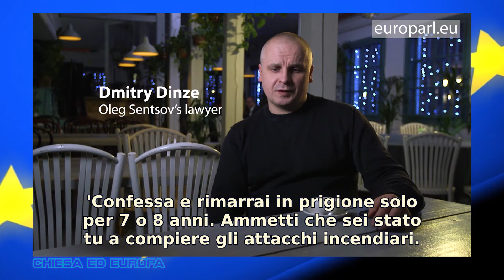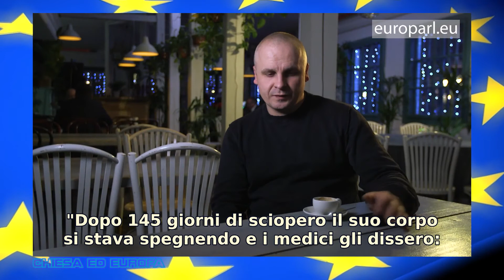8 puntata - Chiesa ed Europa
Nell’ottava puntata di Chiesa ed Europa apriamo parlando delle tragedie che accadono nel tratto di mare Mediterraneo tra Italia e Africa con il forte appello lanciato dal centro Astalli. Proseguiamo con il resoconto dell’incontro avvenuto a Bruxelles tra esponenti della Chiesa Cattolica e la Conferenza delle Chiese Europee (CEC) per parlare del tema dei populismi, con un commento del cardinale Angelo Bagnasco presidente del  Consiglio Conferenze Episcopali Europee (CCEE). Sempre da Bruxelles un breve commento di fr. Ivan Ruzicka, segretario  generale della Conferenza Episcopale Slovacca. Tra altri argomenti: la presentazione del Congresso Eucaristico Internazionale che sarà celebrato a Budapest il prossimo settembre, l’elezione di Jorgen Sorensen a  nuovo segretario della CEC. Sul fronte delle istituzioni politiche europee: il parlamento a Strasburgo ha dato il suo via libera alla Commissione Van der Leyen con un ampia maggioranza. Ci si sofferma sulla giornata internazionale contro la violenza sulle donne e sulla consegna del premio Sacharov, edizione 2018, che è stato consegnato al regista Ucraino Sentsov uscito di prigione lo scorso settembre. Il presidente del Parlamento Europea Sassoli ha parlato, in una intervista, delle necessità di cambiamento  per le istituzioni europee. Per concludere, dall’Italia, la nascita del primo istituto italiano per la salute mondiale frutto della collaborazione tra Università Cattolica e Istituto Mario Negri.